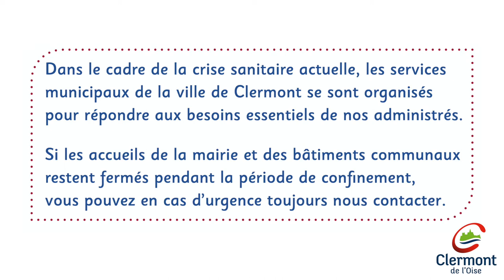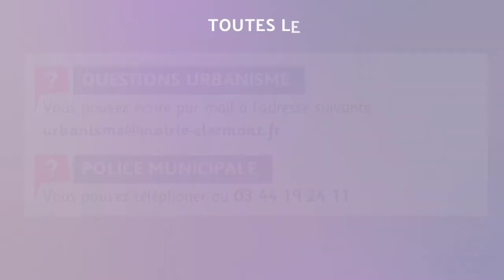Période de confinement : fermeture de la mairie et des bâtiments communaux - mesures au 19 mars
Coronavirus Covid19 – Crise sanitaire : fermeture de la mairie et des bâtiments communaux pendant la période de confinement – Mesures au jeudi 19 mars 2020.

Dans le cadre de la crise sanitaire actuelle, les services municipaux de la ville de Clermont se sont organisés pour répondre aux besoins essentiels de nos administrés.

Si les accueils de la mairie et des bâtiments communaux restent fermés pendant la période de confinement, vous pouvez en cas d’urgence toujours nous contacter.

• Questions scolaires – Mise à jour le 19 mars 2020
L’accueil des enfants des personnels soignants ne disposant pas de mode de garde ne se fera qu’après une demande initiale auprès des écoles Pierre Viénot.

• Questions État-civil
Ne seront traitées que les demandes urgentes : déclarations de reconnaissance, déclarations de naissance, déclarations de décès. Vous devez prendre rendez-vous au 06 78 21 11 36.

• Questions relatives au CCAS
Pour les situations d’urgence, vous pouvez contacter le 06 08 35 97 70.

• Questions relatives à l’épicerie sociale
Pour les situations d’urgence, vous pouvez contacter le 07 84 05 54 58.

•  Questions ou signalements relatifs à la voirie publique et aux bâtiments communaux
Vous pouvez téléphoner au 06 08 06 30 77 entre 8h et 17h du lundi au vendredi, et en cas d’urgence au 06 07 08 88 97 entre 17h et 8h et pendant les week-ends, ou écrire par mail à l’adresse suivante

•  Police Municipale
Vous pouvez téléphoner au 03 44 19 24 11.